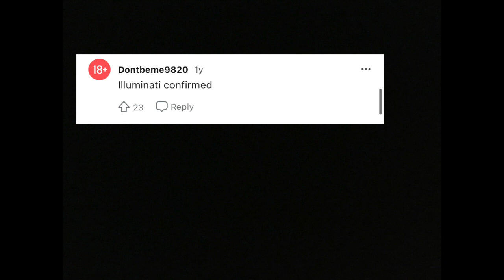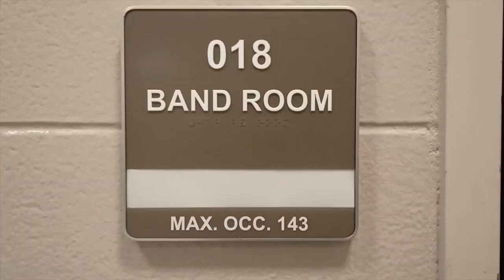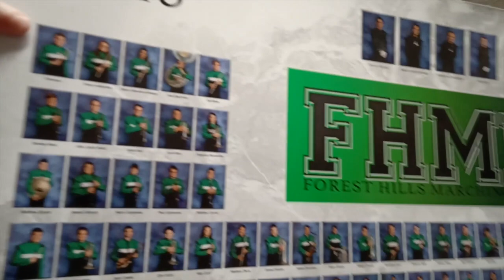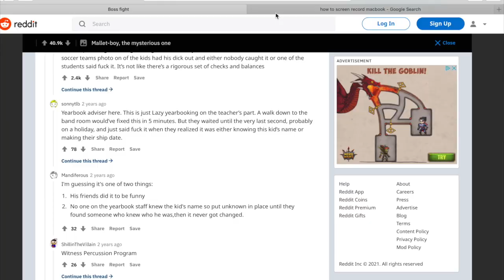Unknown Documentary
This is a Documentary Short about Will Clayton, AKA Mallet Boy, AKA Unknown.  It was written and directed by Will Clayton and edited by Melina Armentrout.